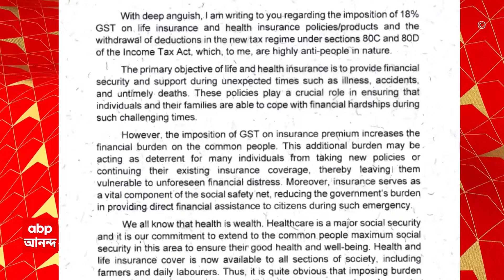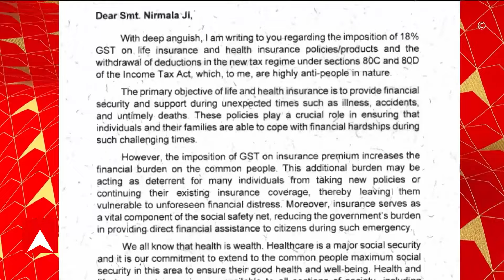Mamata Banerjee: বিমার প্রিমিয়াম থেকে GST প্রত্যাহারের দাবিতে কেন্দ্রীয়মন্ত্রীকে চিঠি মুখ্যমন্ত্রীর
ABP Ananda Live: বিমার প্রিমিয়াম থেকে জিএসটি প্রত্যাহারের দাবি, কেন্দ্রীয় অর্থমন্ত্রীকে চিঠি মুখ্যমন্ত্রীর। জীবন বিমা ও স্বাস্থ্য বিমার প্রিমিয়ামে ১৮% জিএসটি প্রত্যাহারের দাবি মমতার । এটা জনবিরোধী সিদ্ধান্ত, চিঠিতে সরব মমতা বন্দ্যোপাধ্যায়। 'সাধারণ মানুষের ওপর জিএসটি-র অতিরিক্ত বোঝা চাপছে'। এই জনবিরোধী সিদ্ধান্ত প্রত্যাহার করা উচিত, চিঠিতে দাবি মুখ্যমন্ত্রীর। জীবন বিমা ও স্বাস্থ্য বিমার প্রিমিয়াম থেকে জিএসটি প্রত্যাহারের দাবিতে সংসদেও সরব তৃণমূল। লোকসভা থেকে ওয়াক আউট তৃণমূলের।